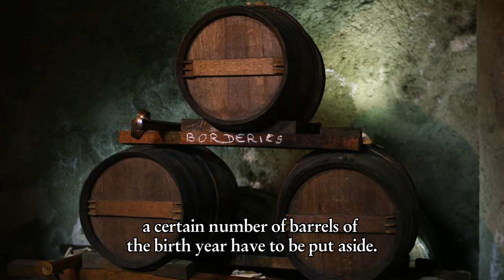Walk the CAMUS Vineyard with Jean Paul from CAMUS Cognac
Deeply attached to their Cognac land, the five generations of CAMUS family have succeeded in faithfully preserving the brand’s original values. This process of handing down from father to son now ensures the continuity and development of a unique expertise, with the cornerstones remaining the soil, the vine and the grape.

As well as a love and respect for the fruit of the land, the CAMUS culture is based on innovation and the quest for exceptional aromatic qualities – for above and beyond their role as businessmen the CAMUS’s see themselves as winegrowers, explorers and passionate lovers of taste.

This video is for training purposes by Robert Bloch a Certified Sommelier with Court of Master Sommeliers.